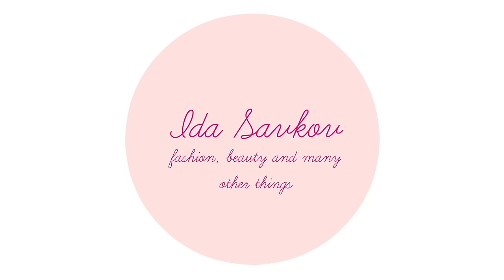JEG SER MINE GAMLE VIDEOER